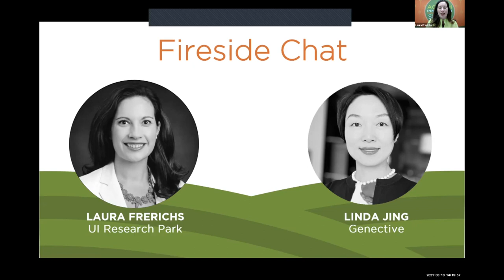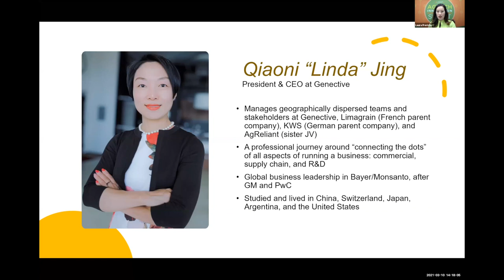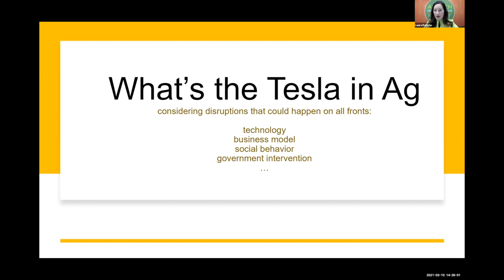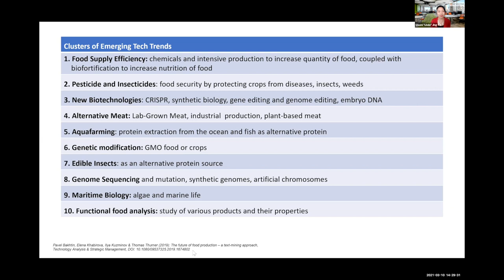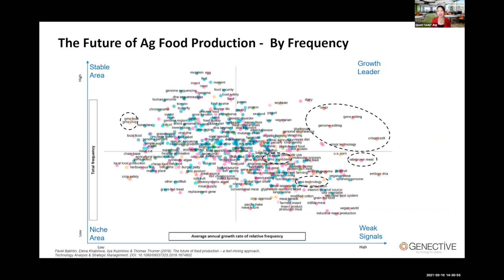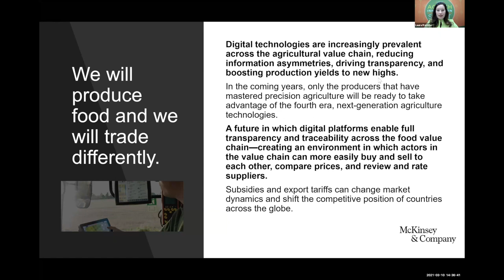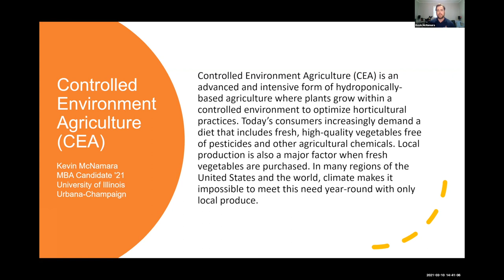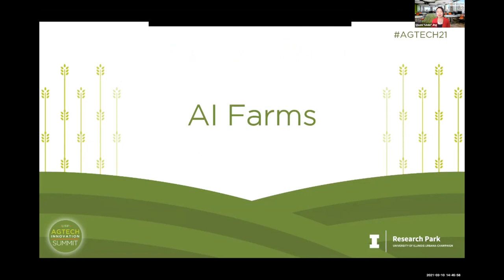AgTech Innovation Summit 2021 | Emerging Disruption in Agriculture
On March 10, 2021, Genective President & CEO Linda Jing gathered contributions from the 2021 AgTech Innovation Summit participants on what technology or business model will be the next big disruption or game-changing paradigm in agriculture.